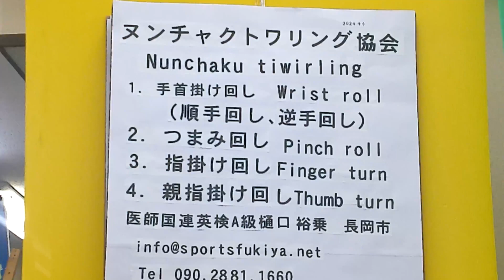20240410ヌンチャクトワリング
バトントワリングのようにヌンチャクをぐるぐる回すスポーツです。初歩の手首掛け回しや難しい指掛け回しなどがあります。ヌンチャクは手作りで長さ40cm ロープは14cmです。医師国連英検A級樋口裕乗88才